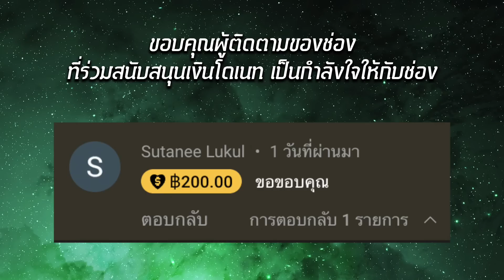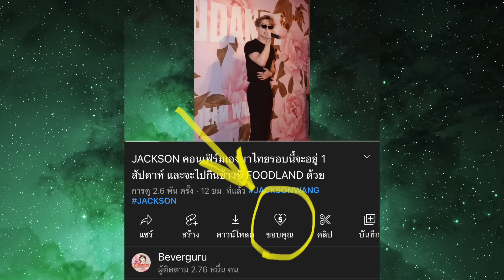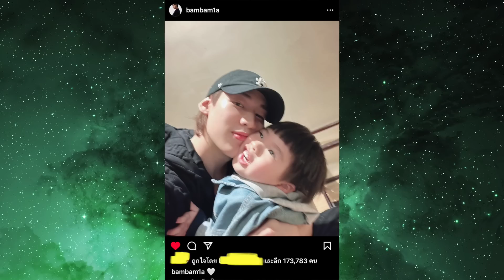แบมแบมและหลานเจนท์เจอกันแล้วที่เกาหลี กอดกันกลมคิดถึงไม่เจอกันนาน